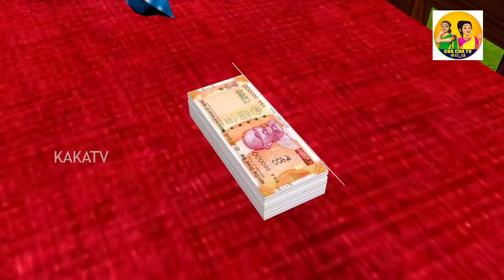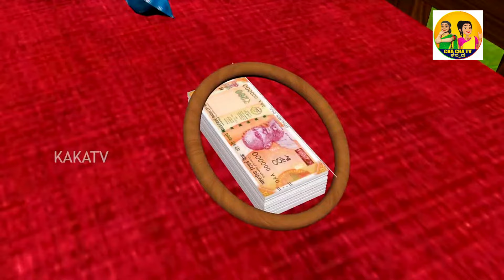MAGICAL RING | ಮ್ಯಾಜಿಕಲ್ ರಿಂಗ್ | GREEDY BAHU | CHACHA TV | KANNADA STORIES | FAIRY STORIES